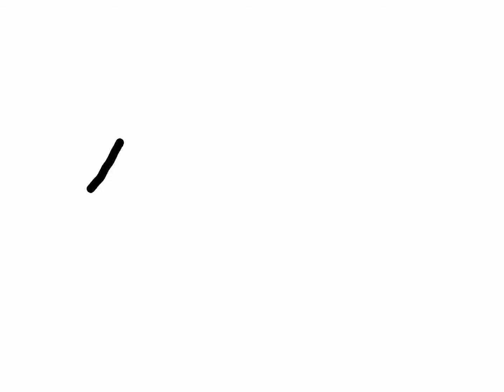Drawing Lucy Carlyle as a dragon! [Lockwood & Co]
Notes: The colors are randomly chosen, and the parts where you see blue colors and other things flashing is a part of the process of seeing if I could apply a background. I wasn’t able to.